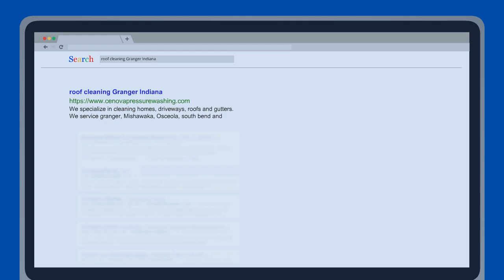roof cleaning Granger Indiana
We specialize in cleaning homes, driveways, roofs and gutters. We service granger, Mishawaka, Osceola, south bend and Bristol Indiana.

Business Name:
Cenova Pressure Washing

Address:
11750 Edison Rd, Osceola, IN 46561, United States